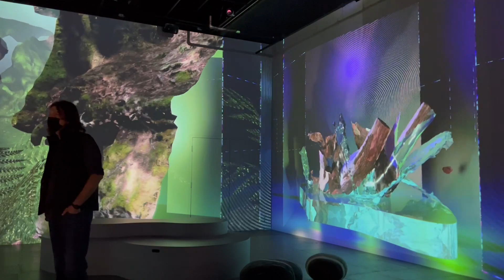تلاقی نور و هنر و علم و تکنولوژی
OASIS Immersion opens at the Palais des congrès
3 all-immersive spaces